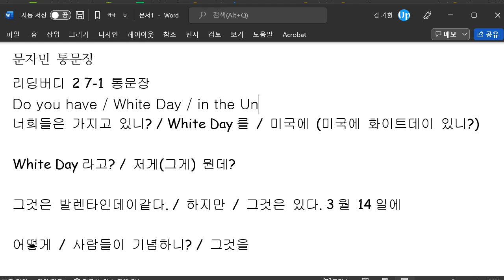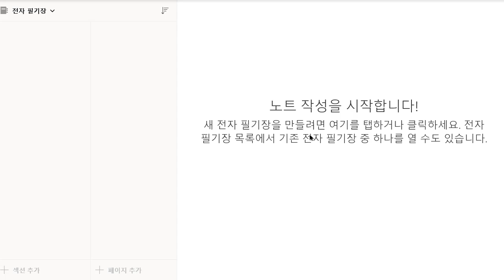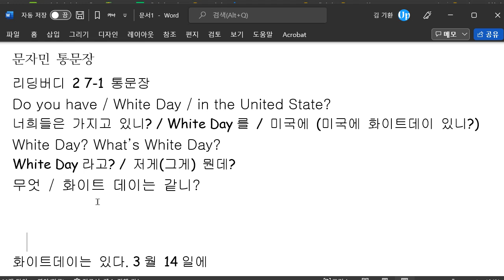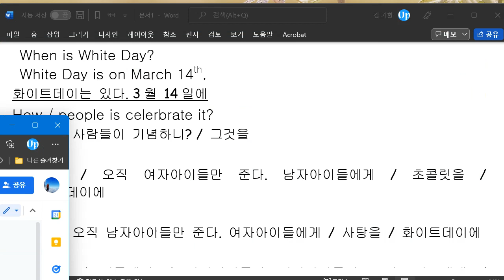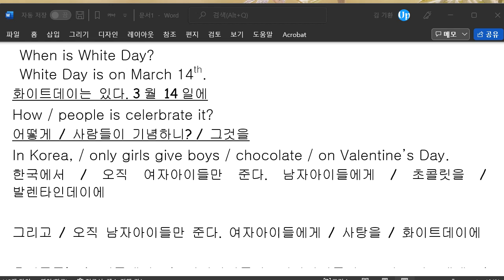문자민 2022 06 07 통문장 성취도 70